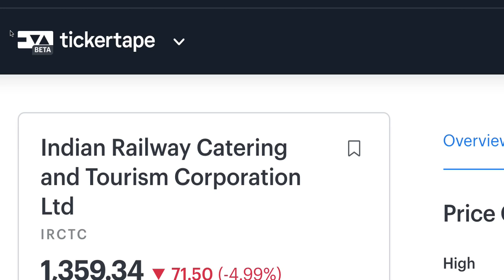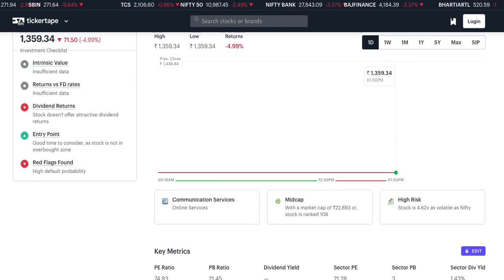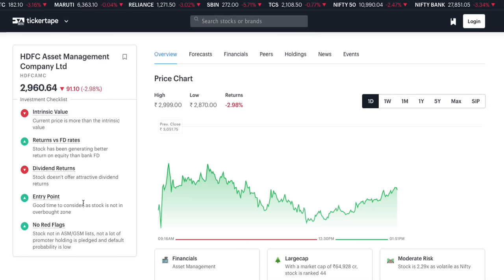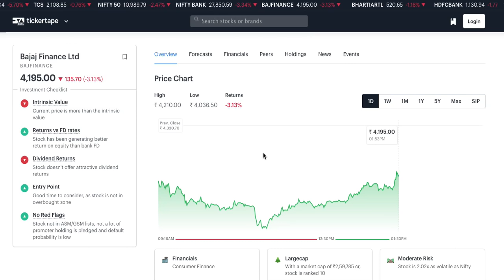IRCTC share | Hdfc Amc Share |Bajaj Finance Share | Investing | Stock market | sensex |Lts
Channels Topic-
 Index fund etf fund sensex
 SHARE MARKET
 MUTUAL FUNDS
 STOCK MARKET